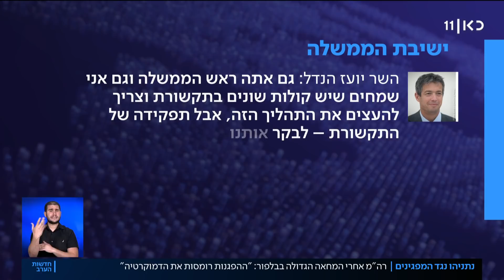נתניהו על ההפגנות נגדו: "מדגרות של קורונה"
כאן חדשות | דבריו החריפים של רה"מ על תפקיד התקשורת בעידוד המפגינים לחסימת כבישים – לטענתו, עוררו סערה בתוך הקואליציה, גם באופוזיציה לא נותרו אדישים. כתבתו של רועי ינובסקי, מתוך חדשות הערב 02.08.20